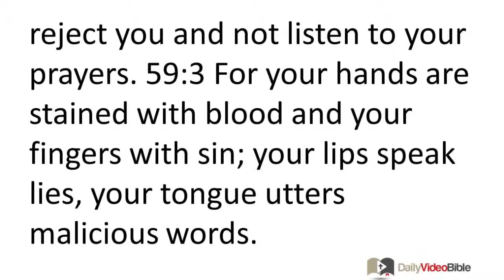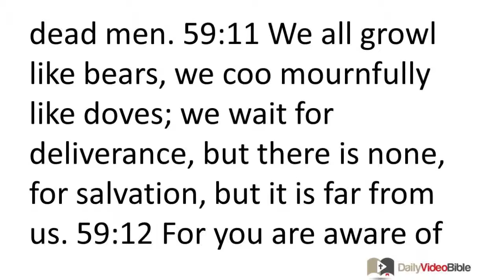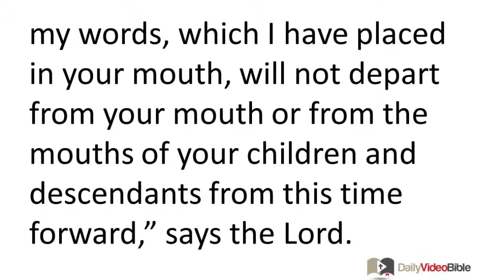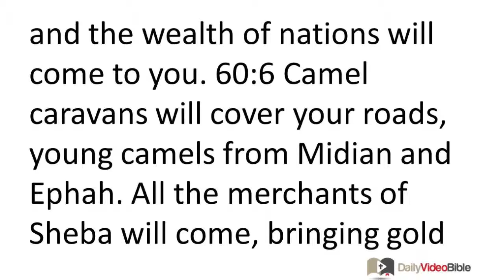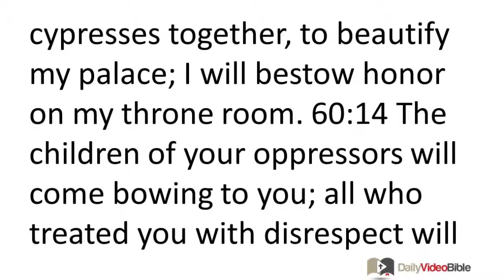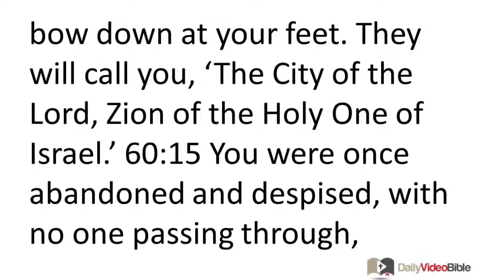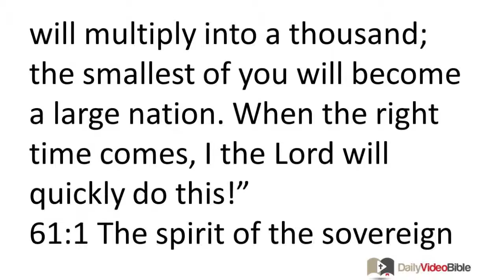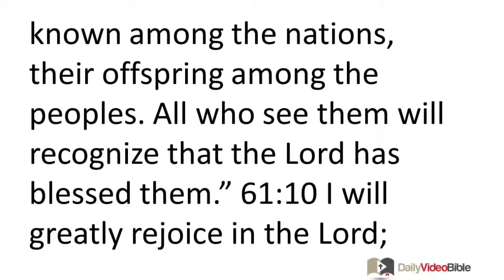September 20 Isaiah 59 thru 61 Old Testament for the Daily Video Bible DVB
Isaiah 59:1-21 - Injustice Brings Alienation from God
59:1 Look, the LORD's hand is not too weak to deliver you;
his ear is not too deaf to hear you.
59:2 But your sinful acts have alienated you from your God;
your sins have caused him to reject you and not listen to your prayers.
59:3 For your hands are stained with blood
and your fingers with sin;
your lips speak lies,
your tongue utters malicious words.
59:4 No one is concerned about justice;
no one sets forth his case truthfully.
They depend on false words and tell lies;
they conceive of oppression
and give birth to sin.
59:5 They hatch the eggs of a poisonous snake
and spin a spider's web.
Whoever eats their eggs will die,
a poisonous snake is hatched.
59:6 Their webs cannot be used for clothing;
they cannot cover themselves with what they make.
Their deeds are sinful;
they commit violent crimes.
59:7 They are eager to do evil,
quick to shed innocent blood.
Their thoughts are sinful;
they crush and destroy.
59:8 They are unfamiliar with peace;
their deeds are unjust.
They use deceitful methods,
and whoever deals with them is unfamiliar with peace.
Israel Confesses its Sin
59:9 For this reason deliverance is far from us
and salvation does not reach us.
We wait for light, but see only darkness;
we wait for a bright light, but live in deep darkness.
59:10 We grope along the wall like the blind,
we grope like those who cannot see;
we stumble at noontime as if it were evening.
Though others are strong, we are like dead men.
59:11 We all growl like bears,
we coo mournfully like doves;
we wait for deliverance, but there is none,
for salvation, but it is far from us.
59:12 For you are aware of our many rebellious deeds,
and our sins testify against us;
indeed, we are aware of our rebellious deeds;
we know our sins all too well.
59:13 We have rebelled and tried to deceive the LORD;
we turned back from following our God.
We stir up oppression and rebellion;
we tell lies we concocted in our minds.
59:14 Justice is driven back;
godliness stands far off.
Indeed, honesty stumbles in the city square
and morality is not even able to enter.
59:15 Honesty has disappeared;
the one who tries to avoid evil is robbed.
The LORD watches and is displeased,
for there is no justice.
The Lord Intervenes
59:16 He sees there is no advocate;
he is shocked that no one intervenes.
So he takes matters into his own hands;
his desire for justice drives him on.
59:17 He wears his desire for justice like body armor,
and his desire to deliver is like a helmet on his head.
He puts on the garments of vengeance
and wears zeal like a robe.
59:18 He repays them for what they have done,
dispensing angry judgment to his adversaries
and punishing his enemies.
He repays the coastlands.
59:19 In the west, people respect the LORD's reputation;
in the east they recognize his splendor.
For he comes like a rushing stream
driven on by wind sent from the LORD.
59:20 "A protector comes to Zion,
to those in Jacob who repent of their rebellious deeds," says the LORD.
59:21 "As for me, this is my promise to them," says the LORD. "My spirit, who is upon you, and my words, which I have placed in your mouth, will not depart from your mouth or from the mouths of your children and descendants from this time forward," says the LORD.